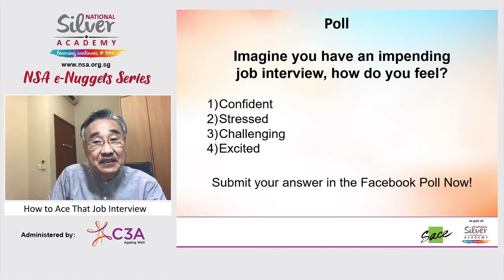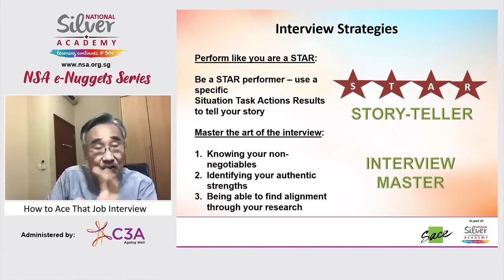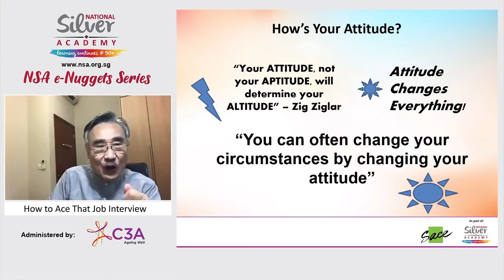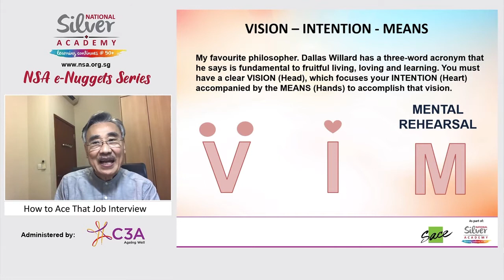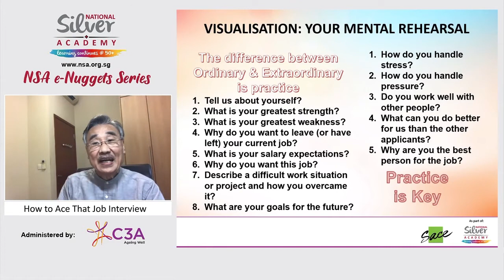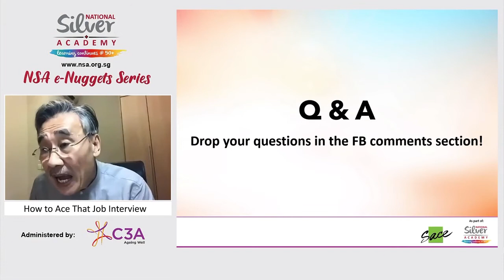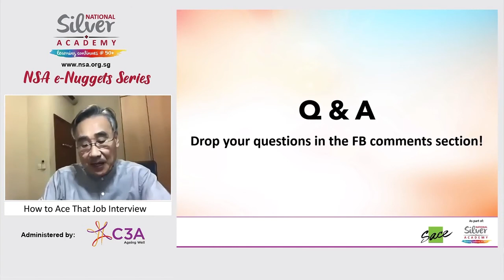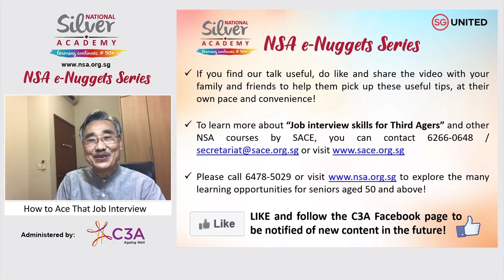[NSA e-Nuggets Series] How to Ace that Job Interview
English and Chinese subtitles are available. 此视频包括中文及英文字幕。
Click the CC icon on the bottom-right of the video to turn on subtitles. 点击右下方的"CC"按钮来开启字幕播放。
Click the white gear icon on the bottom-right. 再点击字幕小图标右边的齿轮设置按钮。
This will open the video settings in a pop-up window. 点击之后，视频会弹出一个小弹框。
Click English or Chinese (Simplified) for the subtitle language. 最后，选择English或Chinese(Simplified)字幕。

To many, attending a job interview can be a nerve-wrecking and stressful affair. Find out what’s critical for success by learning how to stay cool throughout the interview process and how to display and convince the interviewer that you are the best choice. Ultimately, regardless of the outcome, we must learn how to maintain our self-worth!

Speaker: Mr Adrian Teo, President, Singapore Association for Continuing Education